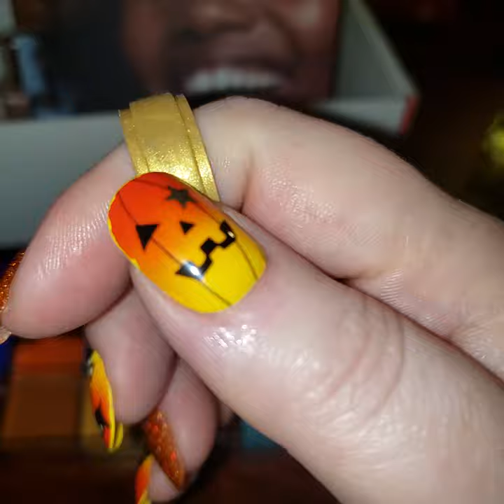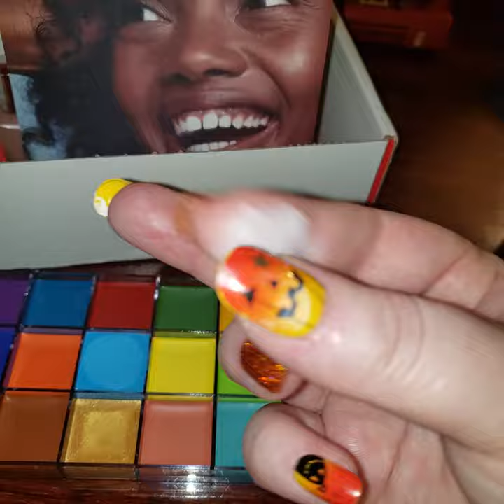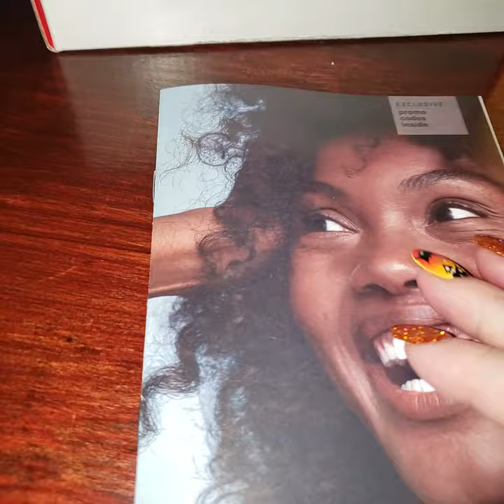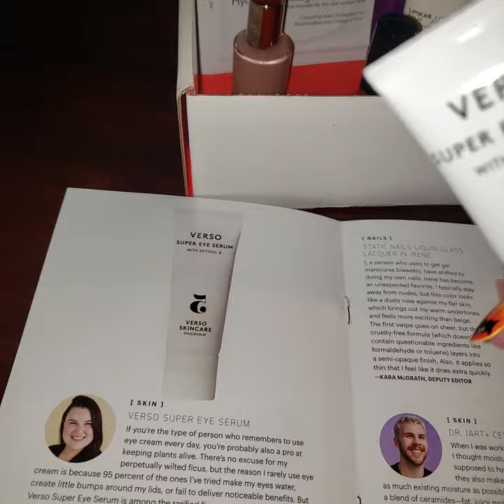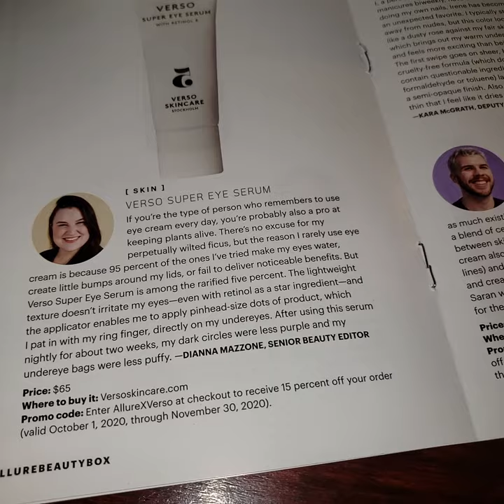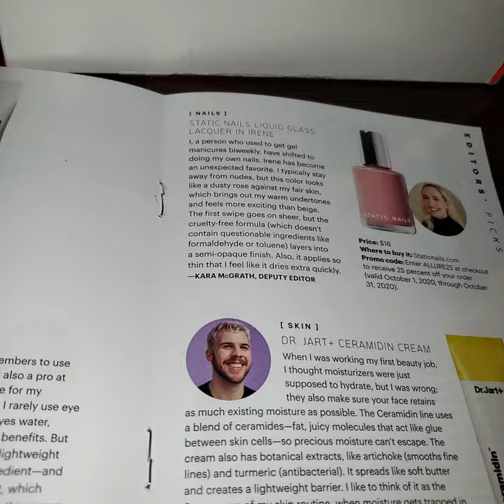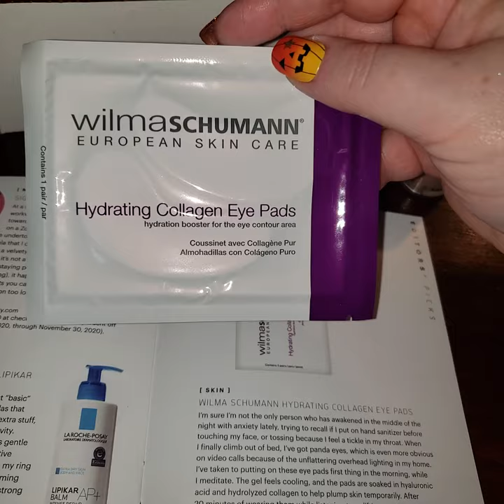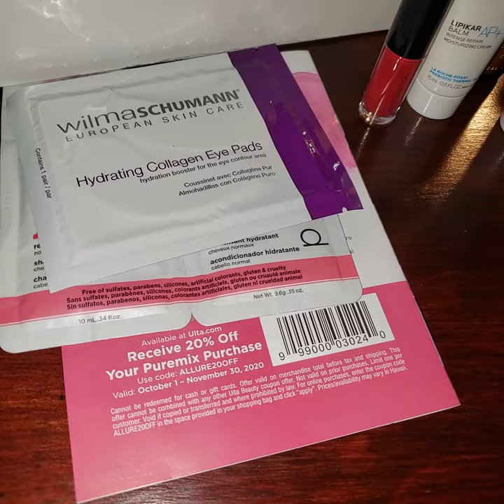GREASE PAINT FOR EYESHADOW? It works!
Available in my store!

Beauty Box Unboxing Time.   AND awesome Halloween Makeup for monster makeup or just vibrant looks.  Can be used for either.  I am excited for all the halloween makeup looks to come.  And Rinfit silicone rings in metallic.  Lots of metallic looks in this whole video